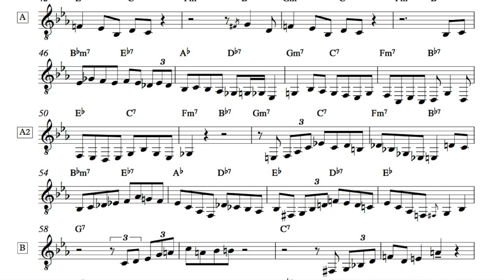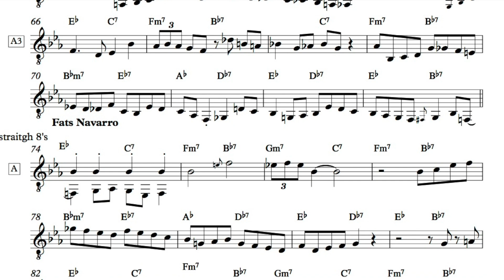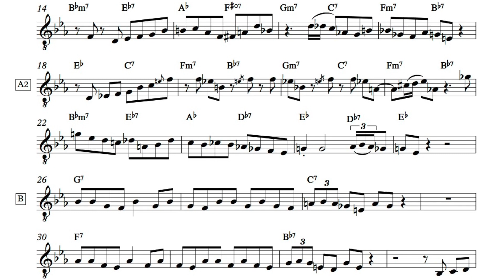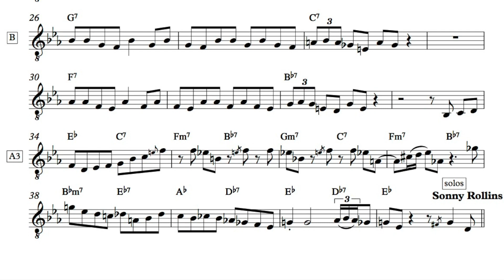Bud Powell - Wail transcription score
Wail- 1949
The Amazing Bud Powell vol.1

Sonny Rollins- tenor sax
Fats Navarro- trumpet
Tommy Potter- double bass